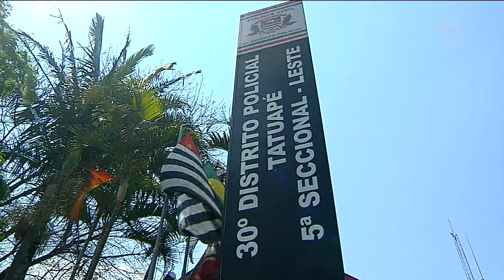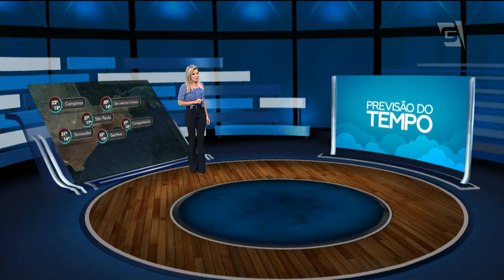Gazeta News - 27/09/2017